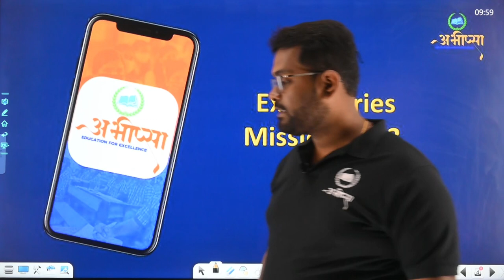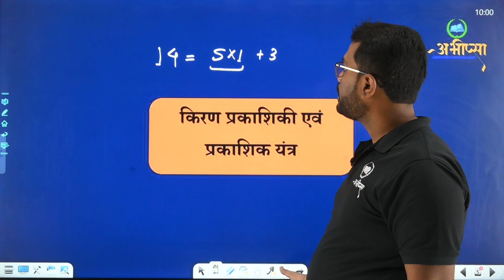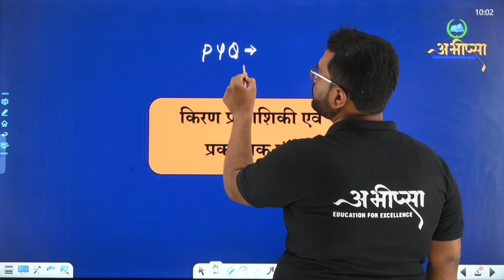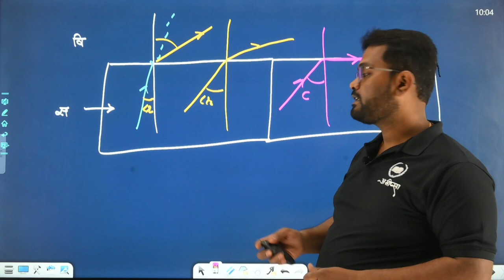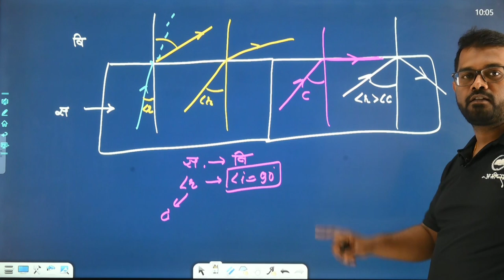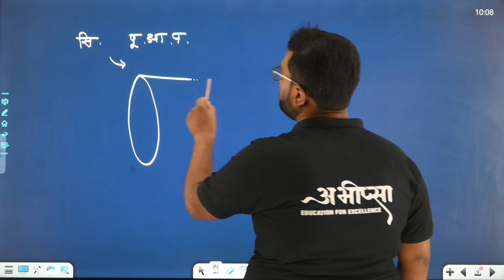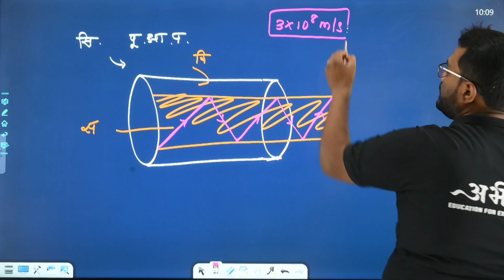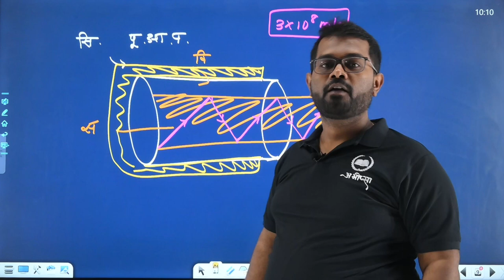किरण प्रकाशिकी एवं प्रकाशीय यंत्र |अध्याय -9 |PYQ 9.1 || कक्षा 12वीं | Class -12th| Physics|भौतिकी